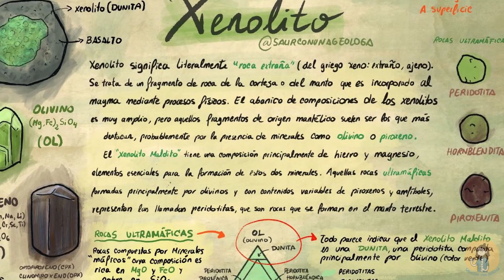🦸 Cómic y Geología ⛏️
En esta serie de vídeos analizaremos la presencia de la Geología en el mundo del cómic, la novela gráfica, el tebeo, la viñeta, el manga y ¡muchos más!
¡Puedes dejar en los comentarios recomendaciones de cómics!

Productos de merchandising!